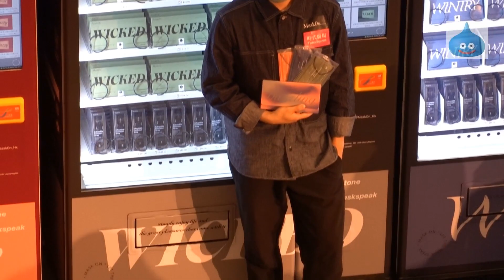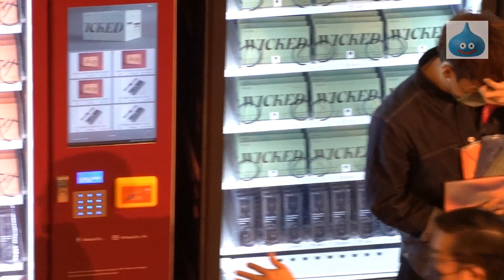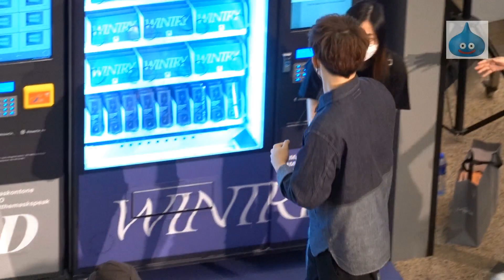MaskOn 慈善簽名版口罩套裝義賣 陳卓賢 Ian 花絮四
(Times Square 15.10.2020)